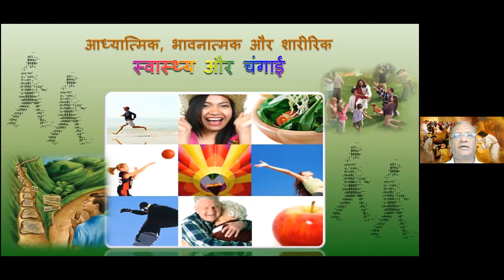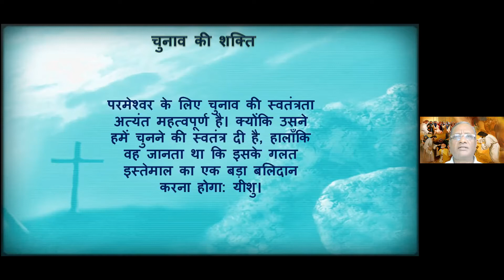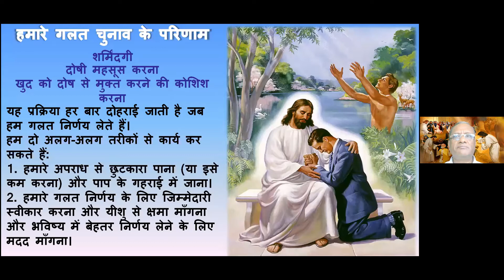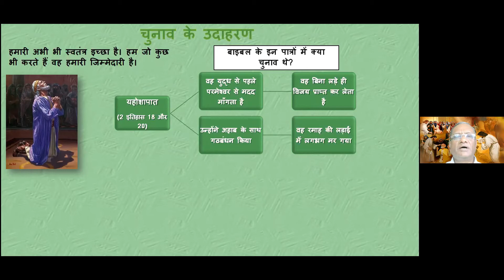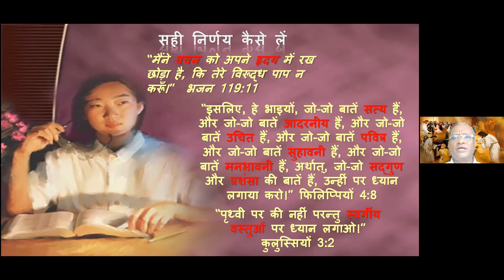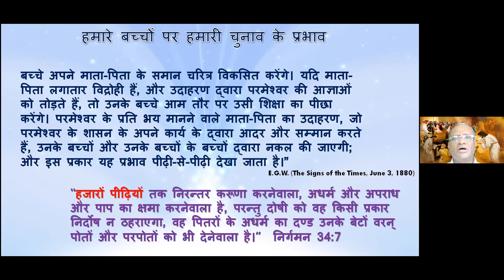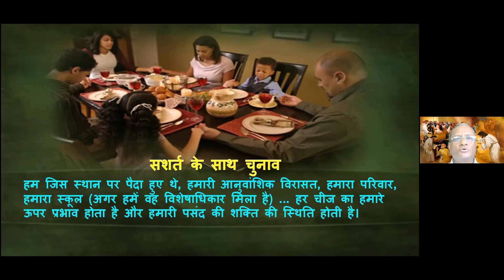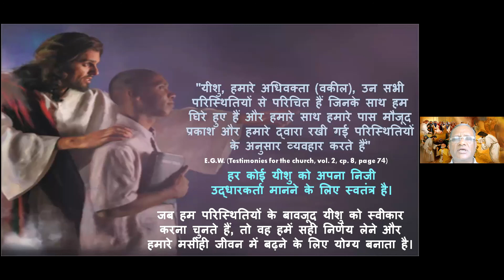कर्ज मुक्त और मर्ज मुक्त आंदोलन || चुनने की शक्ति || डॉ जे एम् कुजूर || मई 14 , 2021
*कर्ज मुक्त और मर्ज मुक्त अभियान में आप सब का दिल से स्वागत है. यदि आप कर्ज और मर्ज के श्राप से छुटकारा पाना चाहते हैं तो हमारे साथ हर दिन भोर को 05:00  बजे ज़ूम मीटिंग में ज़रूर जुड़े और वो रहस्य सीखें जो आपको कर्ज मुक्त और मर्ज मुक्त कर सकते हैं* *दिन मंगलवार जून 28, 2021 का कार्यक्रम- आज का सन्देश - एक कर्ज मुक्त मसीही समाज के लिए - कर्ज का उपाय- कृतज्ञता की शक्ति
Meeting ID: 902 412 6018 याद रखें*
*भोर को 5 बजे हिंदी और शाम को 6 बजे पंजाबी प्रार्थना सभा में जुड़ने के लिए ज़ूम आई डी – 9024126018 याद रखें*
*आज हम ( कृतज्ञता की शक्ति ) विषय पर पास्टर बरकत मसीह से सन्देश सुनेंगे*